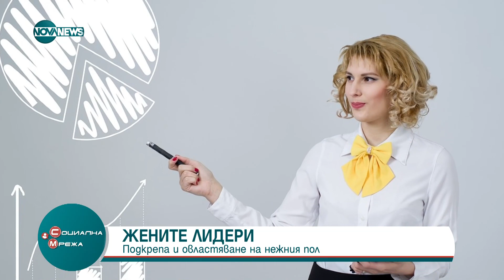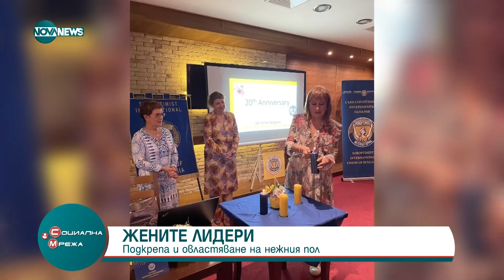България е на първо място по брой на жени лидери - Социална мрежа (26.06.2023)